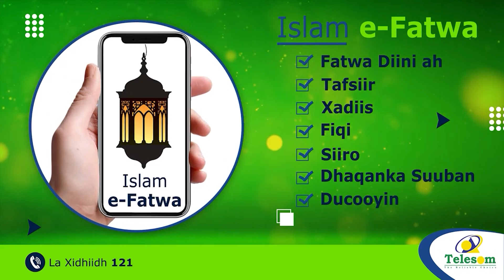Waxaynu Nahay Dalka Kaliyee Islaam Ah Ee Aan Khamriga.." Wasiir Sacad Cali Shire